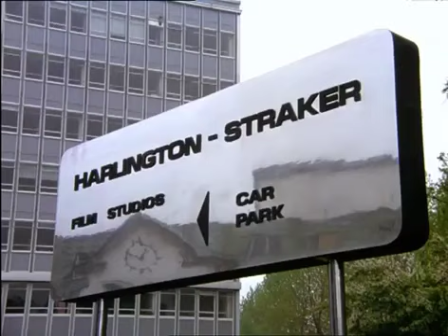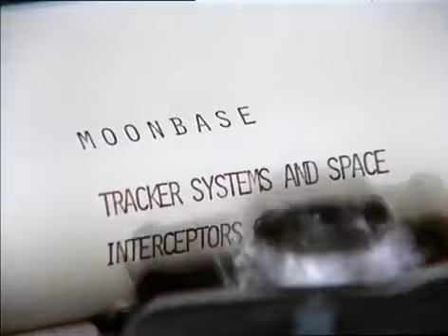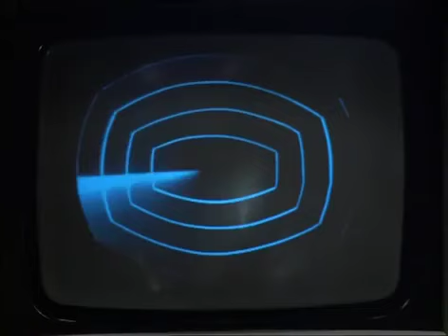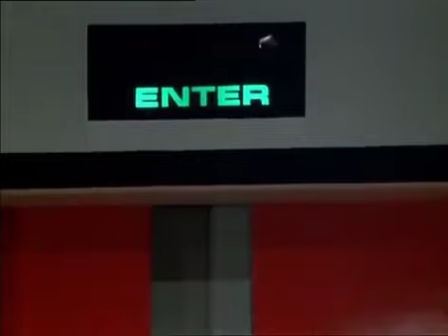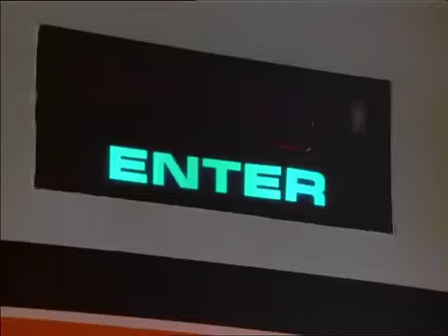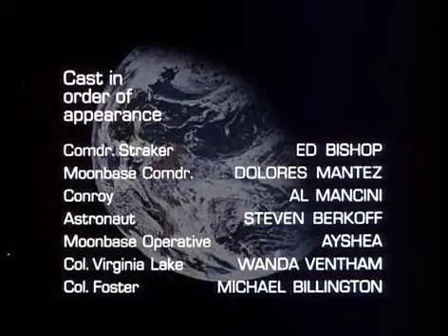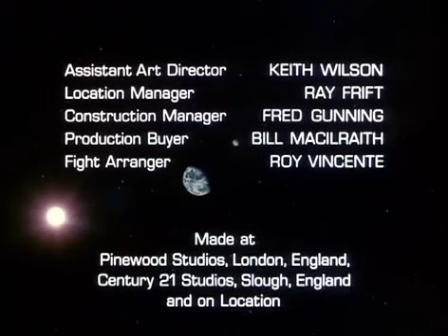UFO SHADO Cap25 Lavado de cerebro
╔ ஜ۩۞۩ஜ ╗
╚ ஜ۩۞۩ஜ ╝